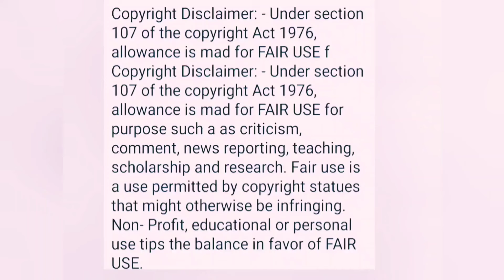টিনের দুঃখ মনে নয় শরীরের কোথায় থাকে জানো। অদ্ভুত ন্যাকামি চালাচ্ছে@SandipMitra12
Urgent videoফ্ল্যাট মালিক ও টিন মিলে কি প্ল্যানিং করেছে দেখো,দারুন খবর।
ভাঙ্গাটিন তার ফ্ল্যাট মালিক কে নতুন করে কি প্রস্তাব দিয়েছে জানো
প্রমাণসহ দেখো অমাবস্যা দেবী ফোকলা জামাইকে কেমন আদর যত্ন করে খাওয়াচ্ছে‎
টিনের নতুন বাসা ভাড়া কোথায় জানো? কিভাবে মাল ট্রানস্ফার হচ্ছে শোনো/
⁷ফ্ল্যাটের পাশের ক্লাব কি স্টেপ নিয়েছে। ফ্ল্যাট মালিক আমায় কি জানালো‎
টিনের ঢোল ফাটিয়ে দিল তার মা।একিদেখালো ফ্ল্যাটের মালিক সত্যিই সহজ নয়
ভাঙ্গাটিন অবাক করা অফিশিয়ালি কাজ করে ফেলেছে
ফ্ল্যাট ছেড়ে পগারপার তার আসল কারণ
@NBVlogCdp দেবাশীষ কি লুকোচ্ছে?নিবেদিতার নিজের মুখে শোনো কেমন ট্রিটমেন্ট হয়েছে